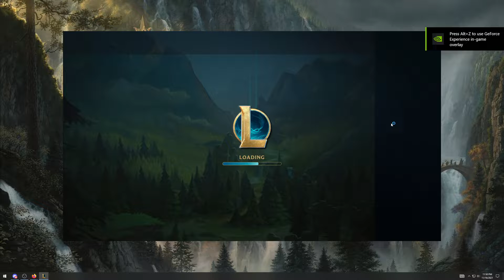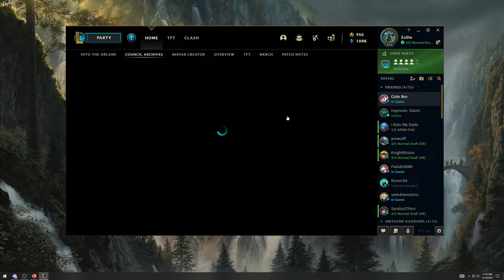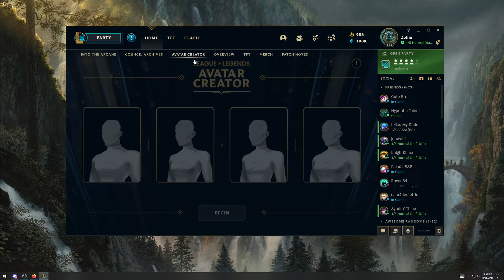Camile is good A great game with friends